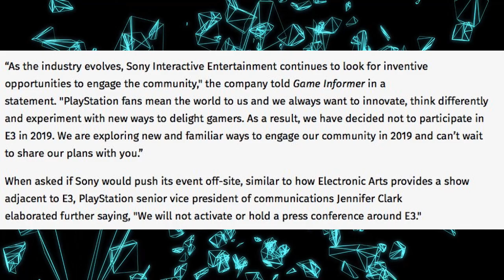PlayStation SKIPPING E3 2019 - Is E3 Dead?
Sony Interactive Entertainment has announced that there will not be any PlayStation press conference for E3 2019. The official statement cites "forward thinking" and "innovation" as the main reasons for the change.